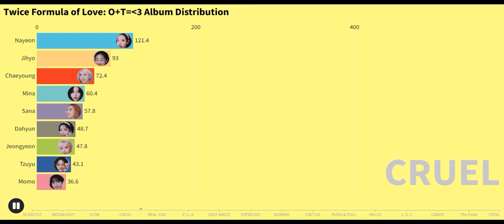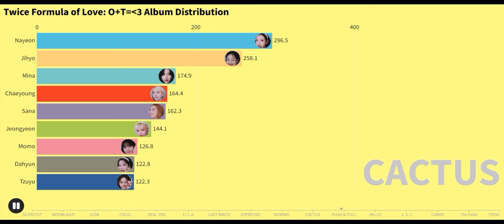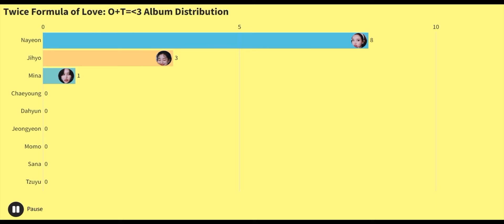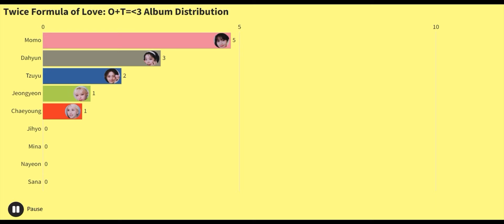Twice Formula of Love: O+T=3 Album Distribution(SCIENTIST to The Feels)